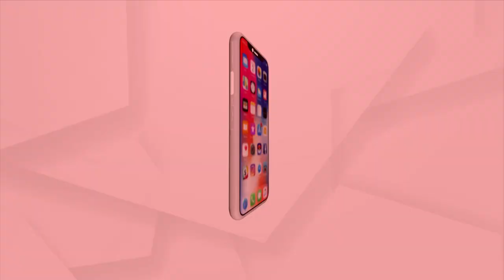Headlines @ 7AM | 27 MAY 2022 | Argusnew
+ଆଜିଠୁ ଆରମ୍ଭ ହେଉଛି ଭାରତର ସବୁଠୁ ବଡ଼ ଡ୍ରୋନ୍ ଫେଷ୍ଟିଭାଲ୍

+ମୋଦିଙ୍କ ପ୍ରଧାନମନ୍ତ୍ରୀତ୍ବର ଅଷ୍ଟମ ବର୍ଷ

+ଜମୁଛି ବ୍ରଜରାଜ ନଗର ପ୍ରଚାର ମୈଦାନ

+ନାଗା ଯାତ୍ରା ଓ ସାହି ଜାତକୁ ନେଇ ପୁରୀ ବଳଙ୍ଗାର ସ୍ଵତନ୍ତ୍ର ଖ୍ୟାତି